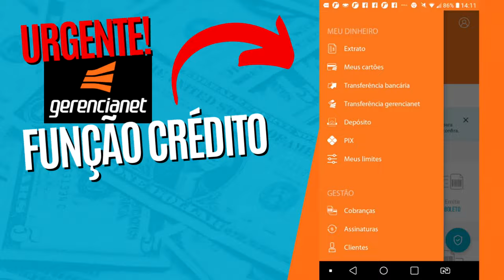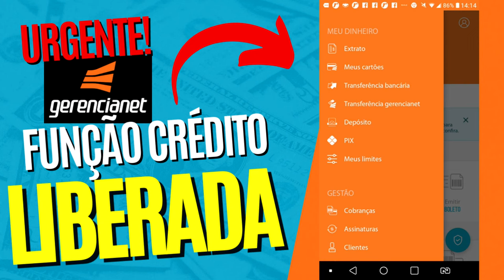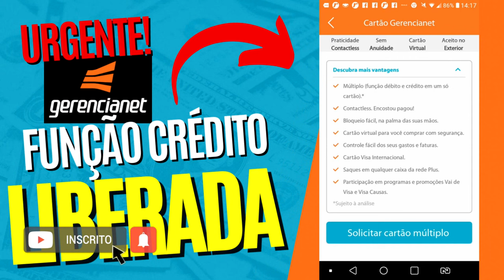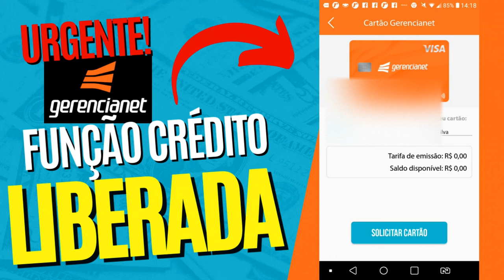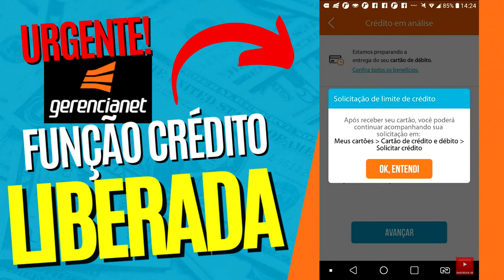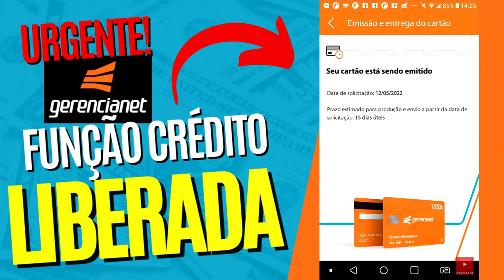✅COMO SOLICITAR O CARTÃO GERENCIANET, SEGUNDO LOTE PASSO A PASSO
NESSE VIDEO VOU TE MOSTRAR COMO SOLICITAR O CARTÃO DE CRÉDITO GERENCIANET, VEJA TODO O PASSO A PASSO DO 2° LOTE NESSE VIDEO...